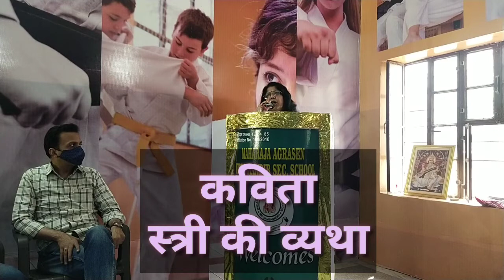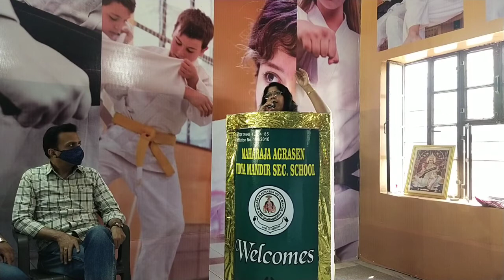कविता स्त्री की व्यथा//डॉक्टर रेणुका व्यास"नीलम"बीकानेर